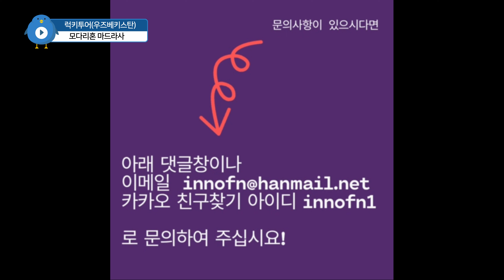[우즈베키스탄](부하라) 마드리혼 마드라사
1567년에 건축된 마드리혼 마드라사는 압둘라한 마드라사와 함께 건축 앙상블을 이루고 있습니다.

상담 : 친구찾기(카카오톡 아이디 찾기 innofn1
       카카오톡 채팅방 : 럭키투어

          카카오톡 채팅방 : '중앙아시아 함께 떠나요'